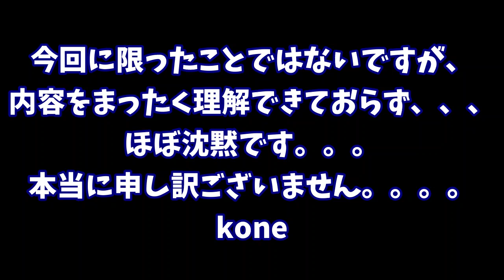【同時視聴】オーバーロードIV 4期 8話 アニメリアクション Overlord Season4 Episode8 Anime Reaction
【コメントへの返信について】
いただいたコメントには全て目を通しており、心から感謝しております。
しかしながら、皆様一人ひとりに返信することが難しい状況です。
そのため、ハートマーク（チャンネル所有者がコメントをお気に入りにしたことを示す通知）をもって返信とさせていただいております。
本来は全てのコメントに返信するべきであり、このような対応は本意ではありませんが、ご了承いただけますと幸いです。